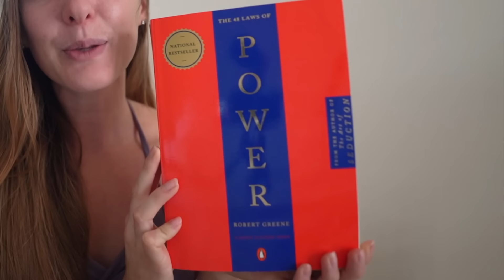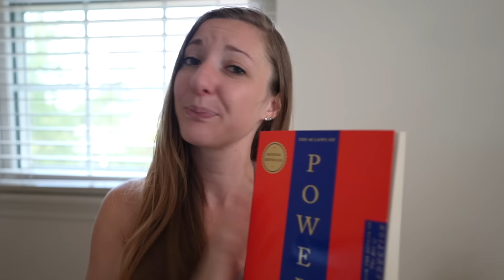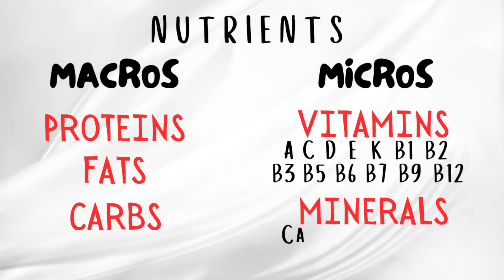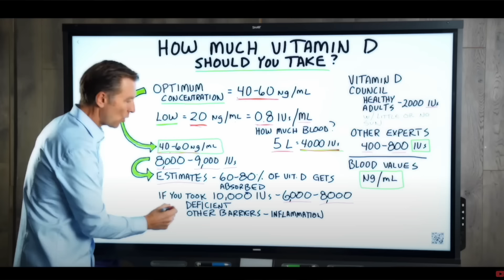I changed my mind about the carnivore diet...?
Oh, the carnivore diet. The good, the bad, the ugly. Why long term carnivore doesn't work and how to fix it.

👍🏼Lillie Recommends👍🏼

Use this link for a free sample pack

Use this link to get $10 off